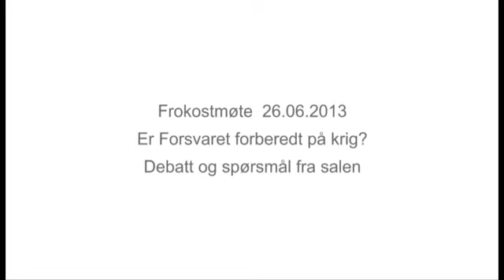130626 Debatt 'Er Forsvaret forberedt på krig?'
Det er bred enighet om det meste i forsvarspolitikken, men skyldes det at stortingsdokumentene skygger unna avgjørende spørsmål om hvilken innsatsevne Forsvaret må ha – og faktisk har – for nasjonale krigsoppgaver? Sikrer planprosessen en god ressursutnyttelse?

Blir det en annerledes forsvarspolitikk dersom vi får en ny regjering?

Se film fra frokostmøtet med leder i Utenriks- og Forsvarskomiteen Ine Marie Eriksen Søreide (H), medlem av Utenriks- og Forsvarskomiteen Sverre Myrli (AP), tidligere Forsvarssjef Sverre Diesen og tidligere adm.dir i Forsvarets Forskningsinstitutt (FFI) Nils Holme.